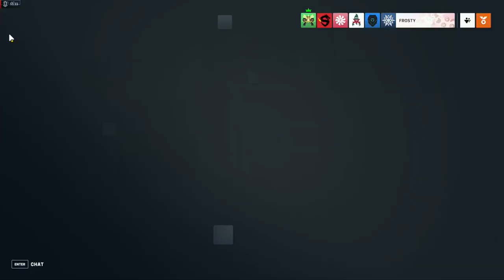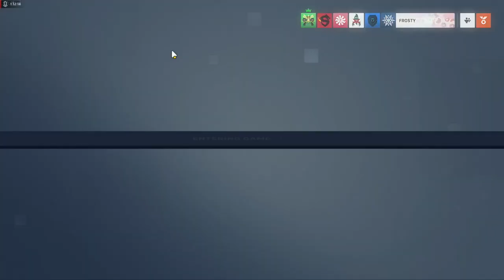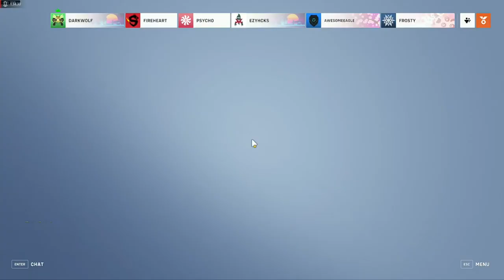Stellenberg Vs DF Malan // Official Tournament // Overwatch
00:00 Game 1 - Eichenwalde (Hybrid)
16:35 Game 2 - Dorado (Push)
28:15 Game 3 - Nepal (Control)
37:56 Game 4 - Lijiang Tower (Control)
47:10 Game 5 - King's Row (Hybrid)